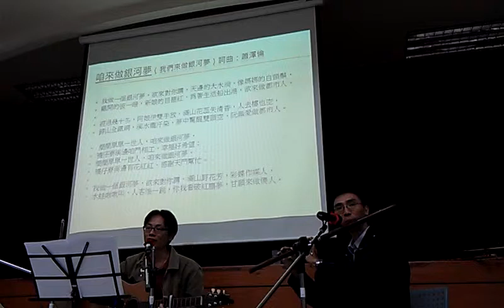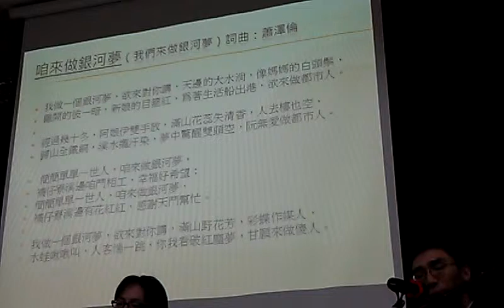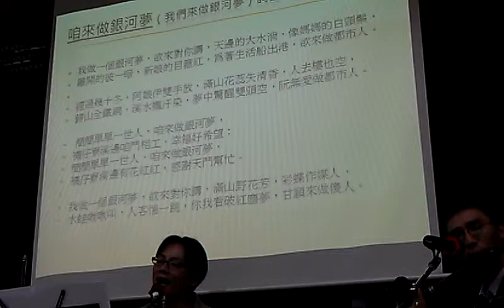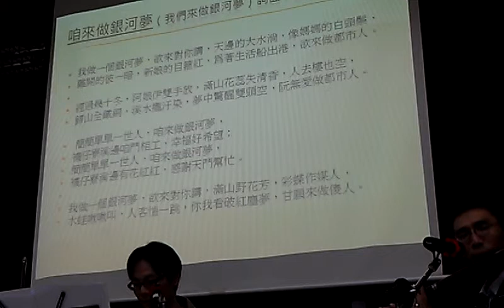咱來做銀河夢[我們來做銀河夢] 蕭澤倫VIDEO0827